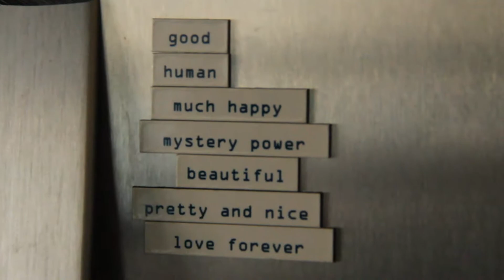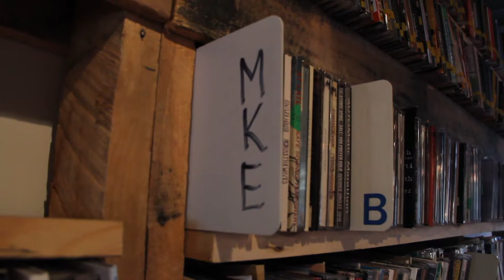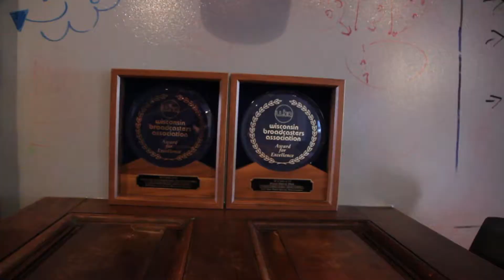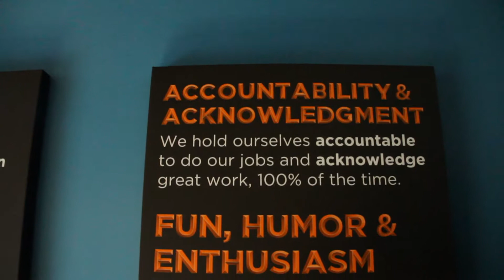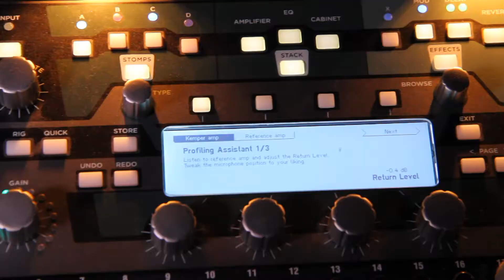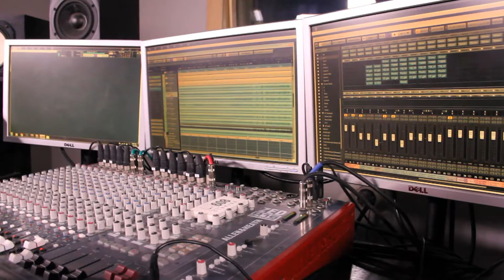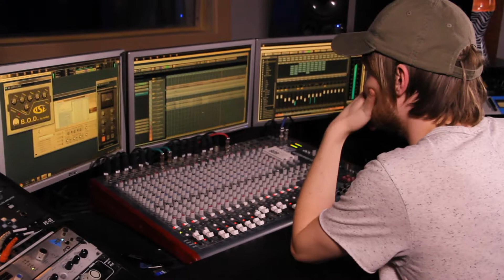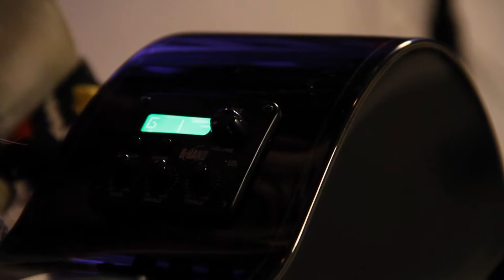Student Ops 2018 | Program | Milwaukee Notes, Jeff Jelenchick, Airdate 5/12/2018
Milwaukee’s diverse and rich music scene is explored. Those involved in the music industry, from performer to engineer, talks about music in Milwaukee and how we can further the musical culture.

STUOPS4411